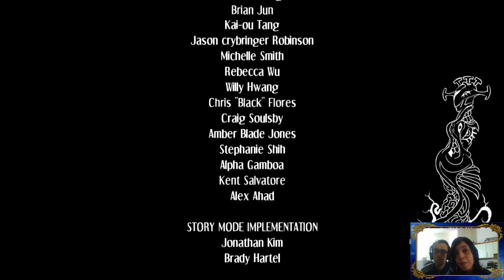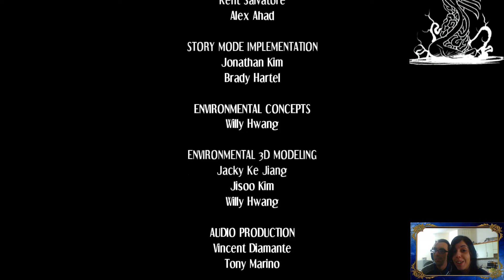Skullgirls 2nd Encore - ITA PC - Story mode Double - E' tutto un gioco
Skullgirls è un videogioco picchiaduro in 2D sviluppato dalla Reverge Labs, e pubblicato dalla Autumn Games e Konami.
Nel mondo esiste un misterioso manufatto demoniaco, dal nome di Skullheart. Esso, se viene trovato da una persona di sesso femminile, si trasformerà in un teschio nero parlante, capace di esaudire un desiderio qualsiasi. Se però il desiderio sarà impuro o mosso da pensieri egoisti o peccaminosi, quando esso verrà esaudito, la donna verrà trasformata in una Skullgirl, un demone dall'aspetto adorabile capace di immensi poteri e spinta da una furia spaventosa.
Sette anni prima degli avvenimenti del gioco, il Regno di Canopy, un vastissimo impero governato dagli umani entrò in ciò che molti chiamano la Grande Guerra, ovvero una battaglia combattuta con l'utilizzo delle migliori tecnologie mai esistite, combattuta da tre diverse e potentissime nazioni. La Regina di Canopy, Nancy Renoir, trovò lo Skullheart e desiderò la pace, ma per qualche motivo, malgrado il desiderio fosse il più puro mai chiesto al manufatto, questo trasformò comunque la ragazza in una Skullgirl, e per porre fine al suo Regno di terrore appena nato gli abitanti del pianeta, di comune accordo, posero fine alla Grande Guerra. Il desiderio di Nancy è stato esaudito, ma ha dovuto pagare con la vita.
Lo Skullheart ora è di nuovo in libertà, e già numerosi esseri, di qualunque tipo, lo stanno cercando, chi per distruggerlo e chi per utilizzarlo.

Link per le vostre donazioni per supportare il canale e migliorarlo sempre di più !